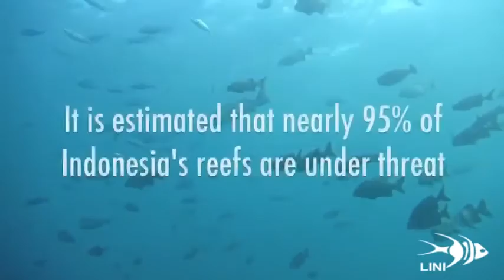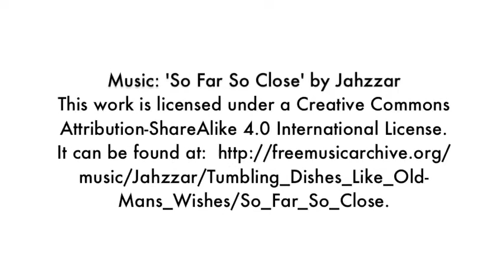LINI Crowdfunding Video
This project will empower fishermen from marginalised fishing communities and enable them to maintain their livelihoods, while protecting and conserving Indonesia's marine environments. At the LINI Aquaculture and Training Centre in North Bali, fishermen will gain practical knowledge and skills in sustainable aquaculture practices for marine aquarium fish, best practice in fishery management, and coral reef restoration.

Our staff are people who share your enthusiasm for fishkeeping. As the UK's leading aquatic retailer, with over 140 stores nationwide, each branch has its own character and specialties.